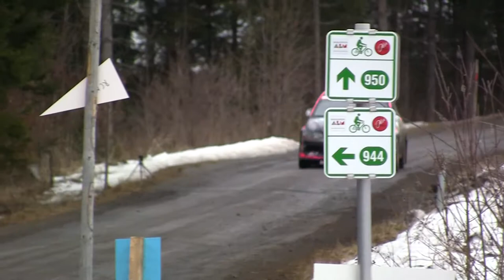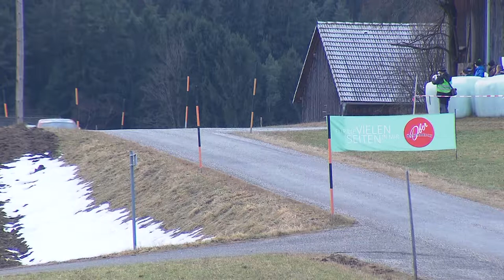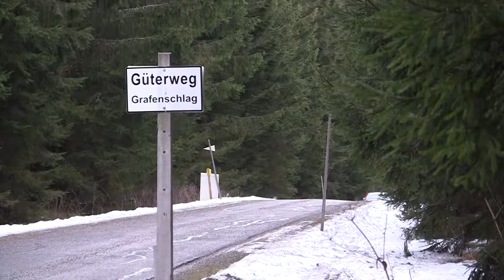Int. Jänner-Rallye 2014 | 28 | Martin Hudec - Petr Picka